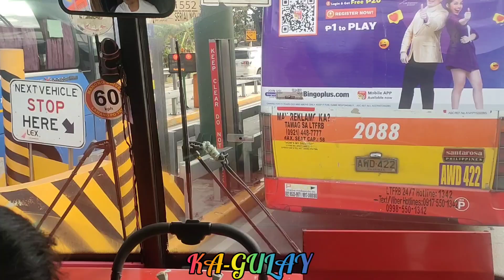SILANG DAY CARE FIELD TRIP TO GARDENIA BREAD 🥪 & EAGLE 🦅 ENCHANTED KINGDOM 👑 PART 1.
HELLO MGA KA-GULAY, FIELD TRIP 2023
SUPER MEMORABLE EXPERIENCE 😜☺️
@ * ENCHANTED KINGDOM
     *AGILA
     * GARDENIA BREAD CITY